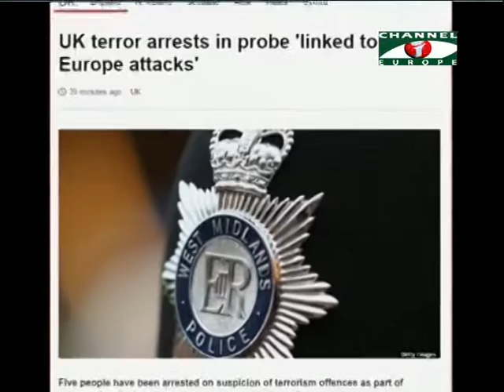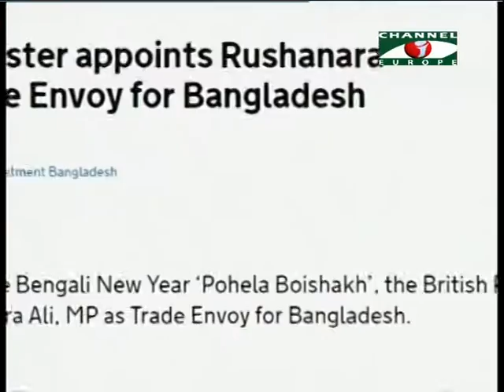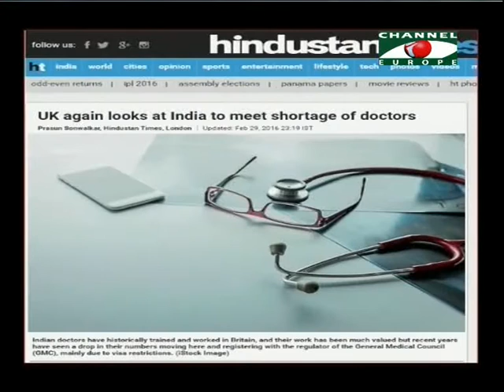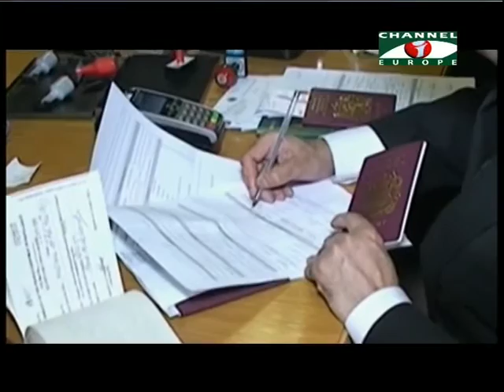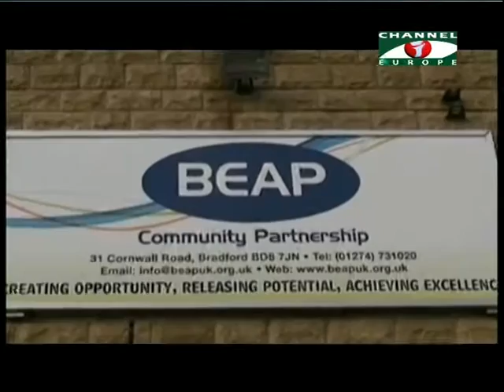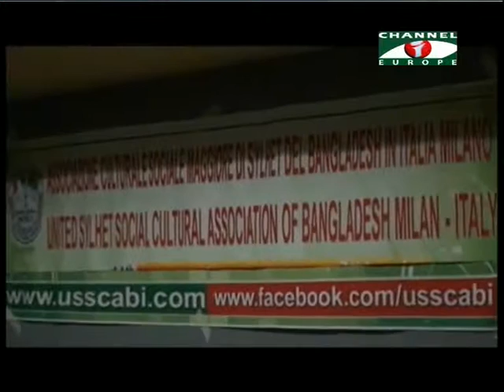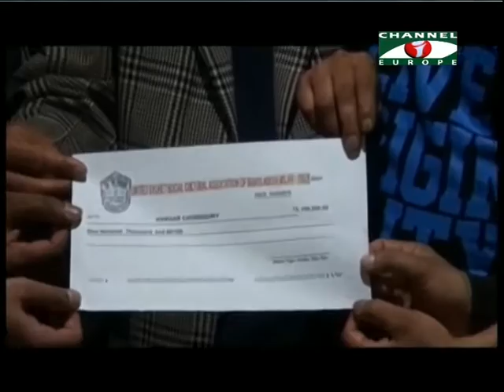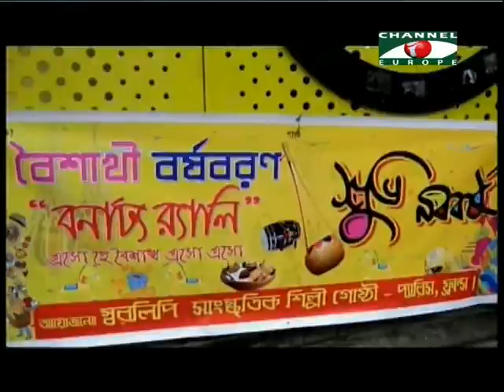Amader Khobor 150416 All Parts